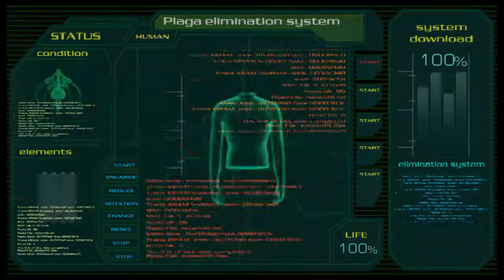resident evil 4 removing parasite